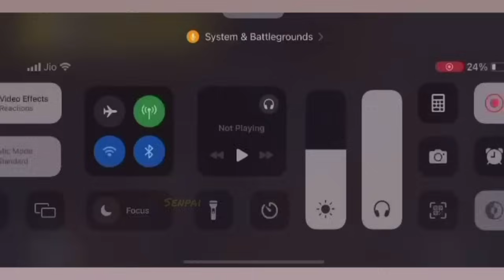Lala Reply On Godl Chances😳 | Godl Reply On Comeback In Wildcard🔥 | Player Sus Pov 😯| Krafton Action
Lala Reply On Godl Chances 😳 | Godl Reply On Grind 🔥 | Players Sus Pov 😯 | Krafton Action?